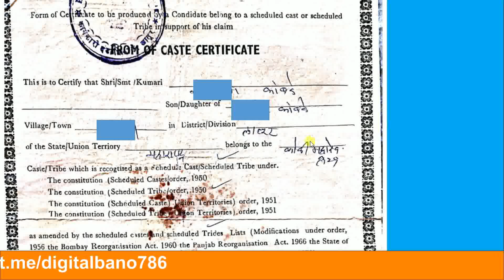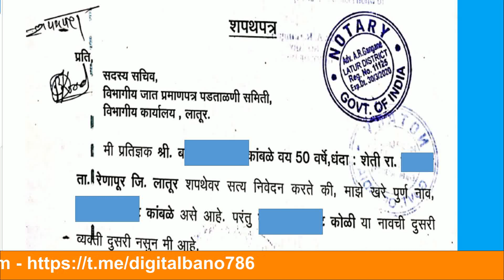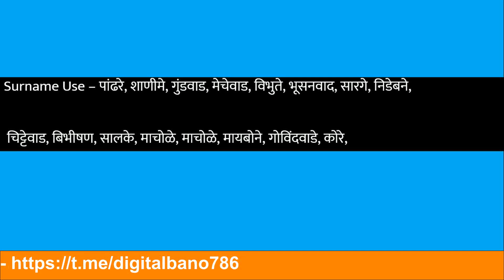पुराव्यात आडनाव कोळी व वडिलांच्या दाखल्यावर आडनाव कांबळे मिळेल का Caste Validity?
Are you curious about the various programs and initiatives introduced by governments to improve the lives of their citizens? Look no further. Our channel “Maha Online” is dedicated to providing comprehensive and up-to-date insights into a wide range of government schemes of India and Maharashtra State.

Join us as we delve into the intricacies of social welfare programs, education reforms, economic policies, and much more. Our team of experts carefully researches and analyzes each scheme, presenting you with valuable knowledge and practical guidance.

Through our informative videos, we aim to empower you with the information you need to navigate the complex landscape of government schemes. We break down the eligibility criteria, application processes, benefits, and potential challenges associated with each program, ensuring you have a clear understanding of how they work.

Whether you're a citizen seeking assistance, a student researching government policies, or a professional looking to stay informed, our channel caters to everyone.

Let us be your trusted source for understanding, analyzing, and making the most of these transformative initiatives that shape our societies for the better. Together, let's explore the realm of government schemes and unlock their potential for a brighter future.